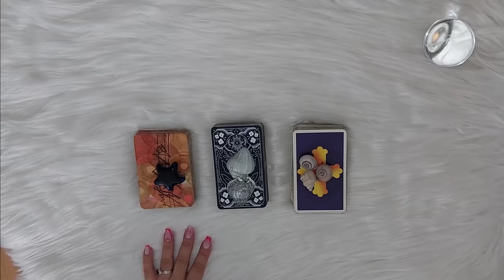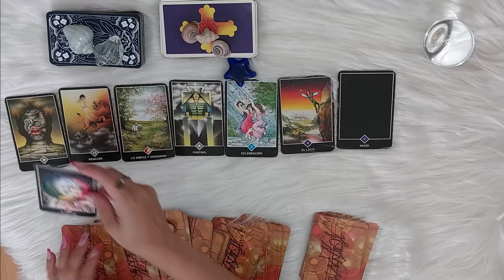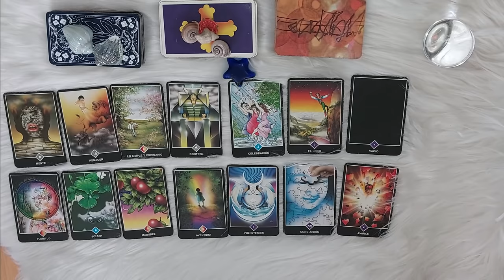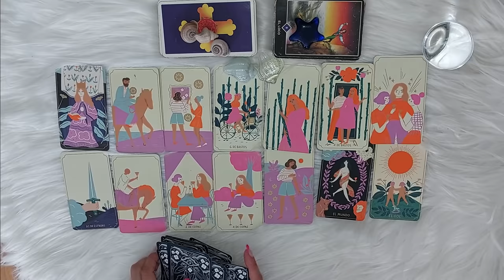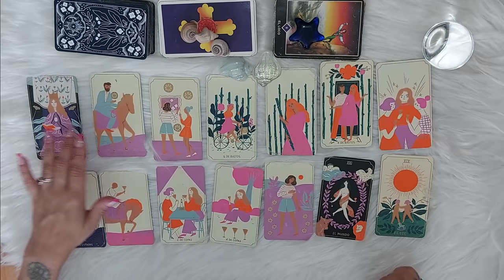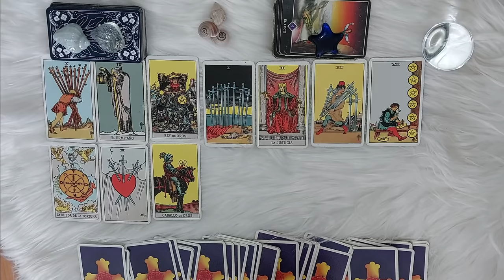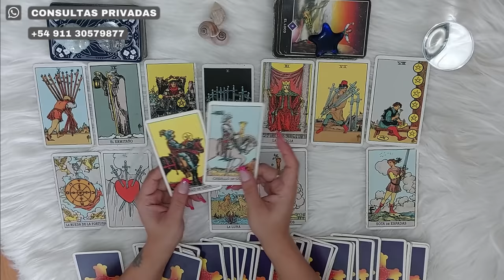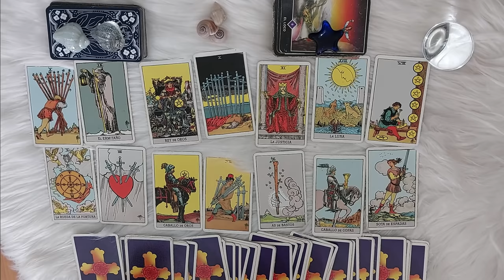🚨HAY CHANCE DE UNA RECONCILIACION⁉️VOLVERA TU PERSONA ESPECIAL⁉️TAROT INTERACTIVO🔮🔺